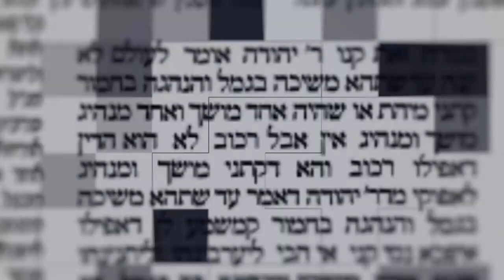דקה מתוקה על מסכת פסחים דף מז